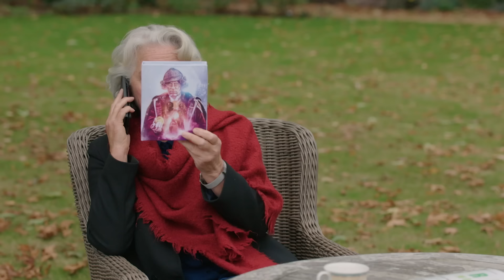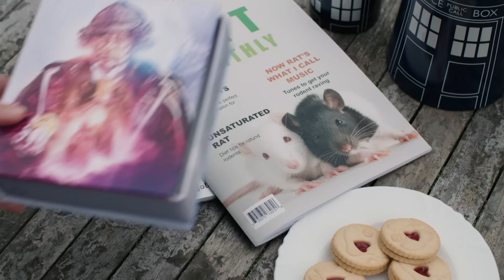The Home Assistants of Death?! | The Collection: Season 14 Announcement Trailer | Doctor Who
Louise Jameson returns to the world of Doctor Who to promote the release of The Collection: Season 14 - but she's brought along an unfortunate old friend!